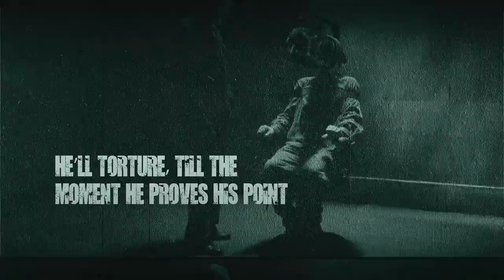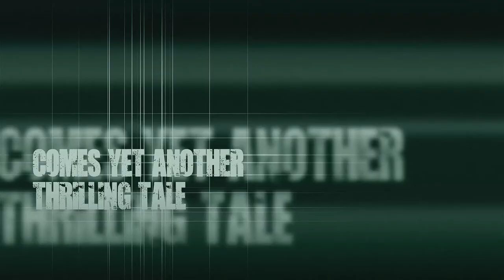The Coin by Sandeep Sharma | First Official Trailer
“Who likes Sudden death?”
That's the only question he used to ask before killing his prey.

Random people are being abducted from the capital city, Delhi and are being killed mercilessly.

Before killing, the murderer is reciting them a story, a story about a 9 year old child who saw the brutal side of the world at a very young age.

All the stories are being recorded for the Police department to see. Raunak Upadhyay, the Police inspector who is handling the case, links the style of serial killing to the case he solved years ago.

But the murderer of that case is in jail then who is following the footsteps?
Does the murderer want to convey something? Whose story is being recited?
Why the murderer is taking personal interest in Raunak?
Is there any other side of this coin or both the faces are just the same?

Welcome to the Brutal world!

THE COIN

To Connect with the Author